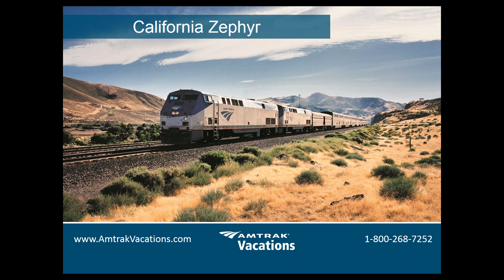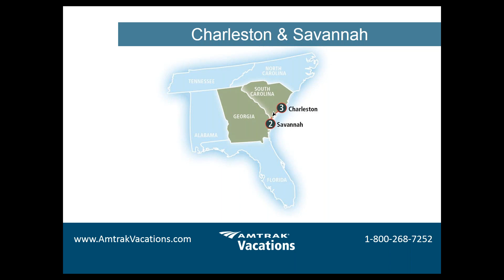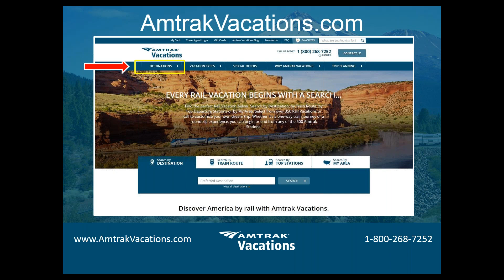Top 10 Rail Vacations in the United States & Canada (12.13.17)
Join us to hear about our Top 10 Rail Vacations in North America! These include visits to destinations such as the Grand Canyon, Glacier National Park, Chicago and New York City just to name a few. Sit back, relax and enjoy the journey!